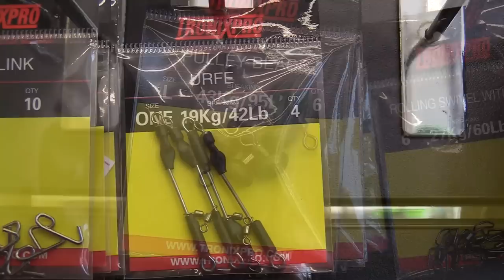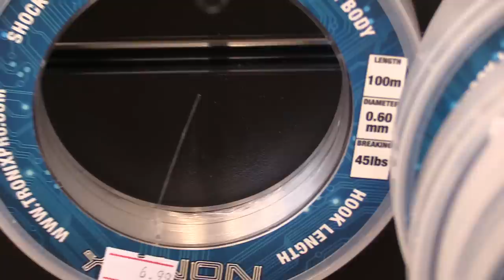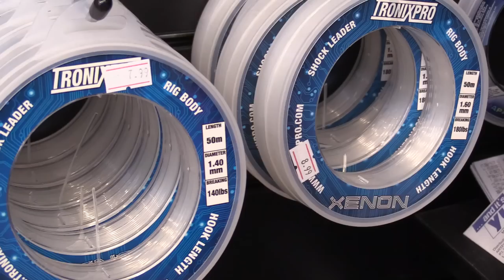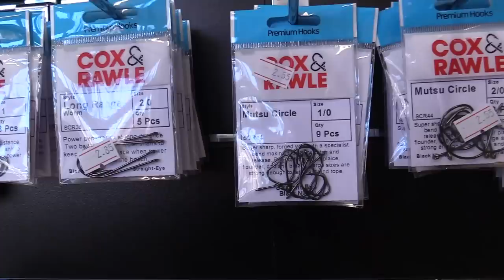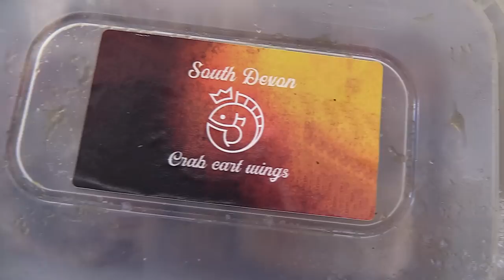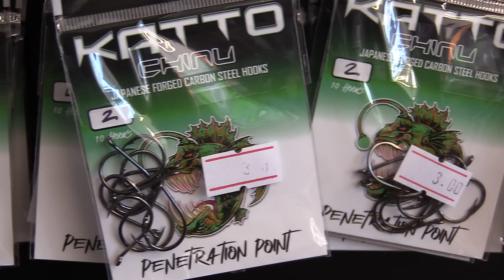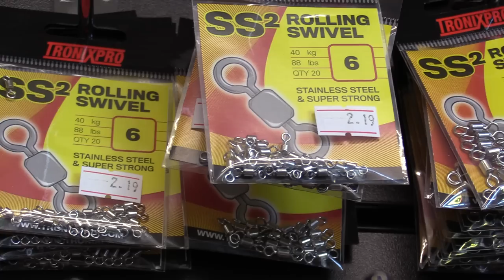Shore Fishing Tips for Beginners - My Life Jacket Blew Up!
Shore Fishing Tips for Beginners - My Life Jacket Blew Up! This is an episode with lots of different subjects in it. First, a bit of shore  fishing from the South coast of England, during a hot, dry spell when the bites are hard to come by. Then a bit of information from Wayne who covers some suggestions if you might be either a holidaymaker wanting a bit of local info on technique or just a regular beach fisherman looking to mybe up his catch.